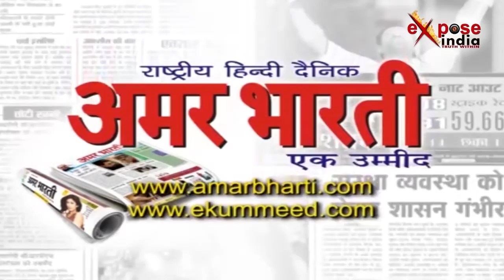सावधान! आपके खाते का पैसा कहीं इनके एकाउंट में तो नहीं जा रहा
उत्तर प्रदेश की बहराइच पुलिस ने आस-पास के इलाको में लोगों के खातों से पैसा उड़ाने वाले गिरोह का पर्दाफाश हुआ। जिसमें पुलिस टीम ने गिरोह के आठ सदस्यों को गिफ्तार किया। दरअसल बहराइच के देहात इलाके सहित आस-पास इलाकों में ये गिरोह काफी दिनों से सक्रिय था। ये ग्राहकों के एटीएम कार्ड बदलकर बेहद शातिर तरीके से बैंक एकाउंट से पैसे उड़ा लेते थे। पुलिस ने गिरोह का खुलासा करते हुए जिन आठ सदस्यों को गिरफ्तार किया है उसमें यूपी  पुलिस का एक सिपाही भी पकड़ा गया जो पूरे गिरोह का सरगना बताया जा रहा है। पुलिस ने इनके पास से 57 हज़ार नकदी के साथ 10 एटीएम कार्ड 4 मोटरसाइकिलें और 10 मोबाइल सेट बरामद किये हैं। पुलिस ने सभी आरोपियों के खिलाफ मामला दर्ज कर जेल भेज दिया है साथ ही इस गिरोह के अन्य सदस्यों की तलाश में जुट गयी है।